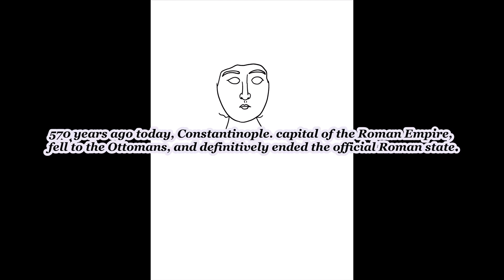Painting Giovanni Giustiniani in the Byzantine style (May 29th speedpaint)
It's May 29 again. Here's a little tribute to Giovanni Giustiniani Longo, the Genoese mercenary who defended Constantinople with the Emperor in 1453 and used every trick up his sleeve to repel the Ottoman attackers. He was good at his job, but alas, he was severely wounded during the final Ottoman assault on May 29 1453 and had to retreat, lowering the morale of some defenders and causing them to flee. A few days after Constantinople was taken, Giustiniani also died on the island of Chios.

Even though Giustiniani left the battle at a crucial moment, I think he still deserves respect. He was one of the most important commanders at the defense of Constantinople, and unlike his Latin contemporaries, he decided to fight for the Roman Empire, instead of bickering over ecclesiastical union and only sending half-hearted support. That's why I chose to paint him in the "Byzantine art style", but leave his name in Latin.

Note that this isn't supposed to be a Byzantine icon or anything, it's a digital painting done in imitation of the art style.

About background song choice: Ecclesiae Militantis performed by @cappellaromanainc is a motet composed by Guillaume Dufay around the 1430s for Pope Eugenius IV, who convoked in Ferrara a reunion council attended by Roman Emperor Ioannes VIII Palaiologos (the fancy hat guy). Dufay's motet might have been among the music played at the council. "Ecclesiae Militantis" addresses Pope Eugenius, praising him, but also might contain hints to the heathen threat of the Ottomans in its contratenor

Bella canunt gentes, quaerimur, pater optime, tempus: Expediet multos, si cupis, una dies. Nummus et hora fluunt magnumque iter orbis agendum. Nec suus in toto noscitur orbe deus. Amen. (The nations sing of wars; we complain, O best of fathers, of our time. One day will dispatch many if you so desire. Money and time are pouring away, and the great journey must be made over the earth, but nowhere in the whole world is God known. Amen)

Seeing that Dufay composed several "Byzantine motets", and seemed to care about the Empire in general, I personally think that it could be plausible to interpret that "Ecclesiae Militantis" is calling the Pope to do something about the Ottoman threat and help the Eastern Romans. In the end, the Pope did not help, as we know, the Italian fleet put together by Pope Nicholas V was too late, but at least some Latins like Giustiniani took up the defense of the Queen of Cities. Maybe Dufay's call to help the Romans wasn't completely ignored after all...

Feel generous? Do you wish to directly support me?